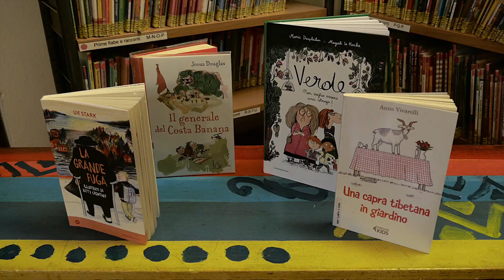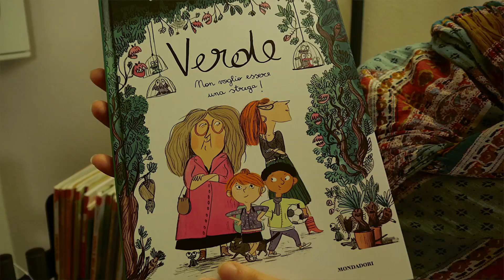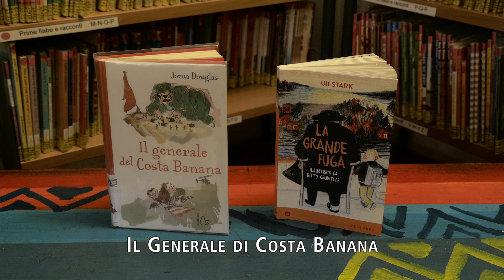20 d'estate - Venti titoli da leggere in un soffio (3)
proposte di lettura per l’estate 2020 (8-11 anni) a cura di Equilibri e della biblioteca il falco magico